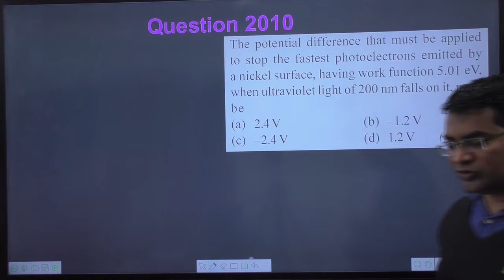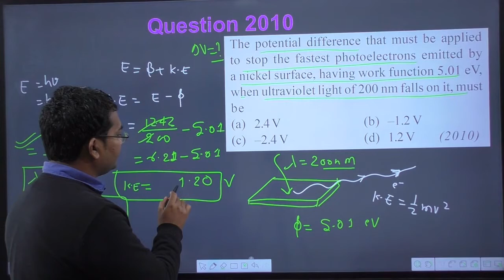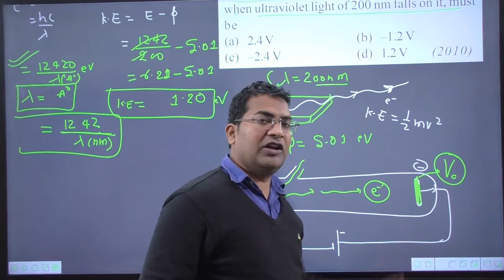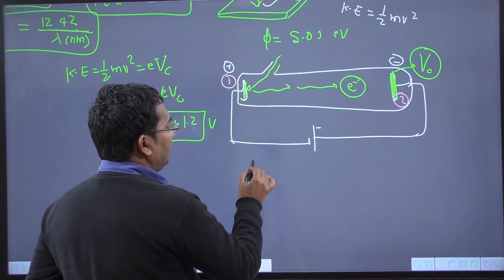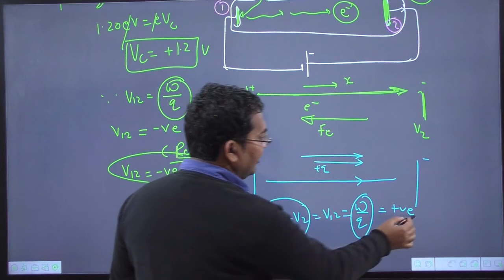The potential difference that must be applied to stop the fastest photoelectrons emitted by a nickel